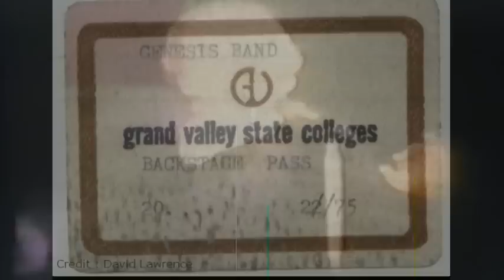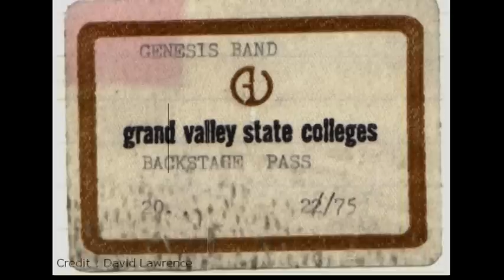Genesis Live 2th February 1975 Grand Rapids 8mm Redubbed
Aaand another dub :) This was was a bit harder to dub, but for now, i'm satisfied with this one :) You will get too see some nice song fragments of In The Rapids,Colony Of Slippermen and a few other ones. Since the original audio was not the best, i used the audio of the Phoenix concert just a few days before. I hope you will enjoy it :)